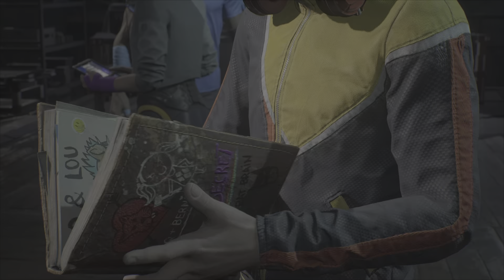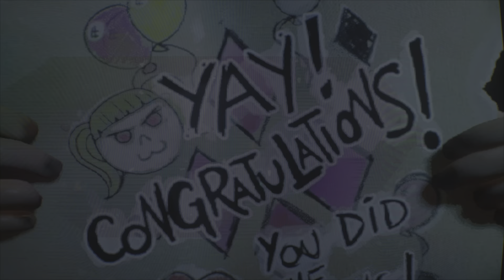Gotham knights: harley’s bommensquad!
Hallo tiny penguins! We zijn weer terug met gotham knights! We volgen het verhaal van harley quin deze keer!